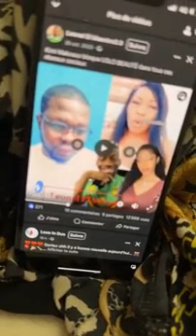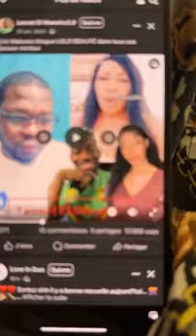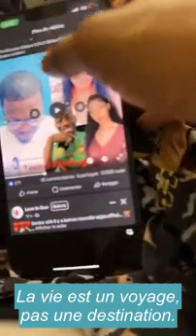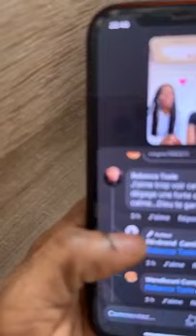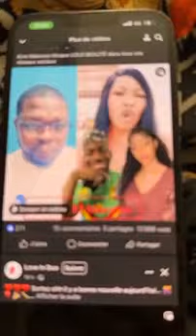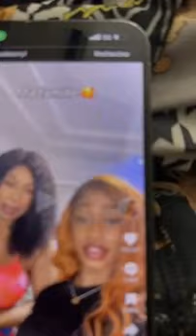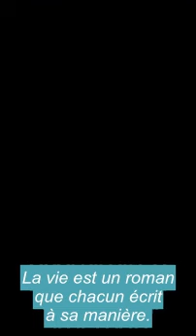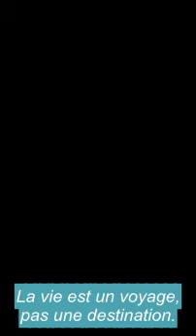🚨🚨SYLVIA DEZINGUE LOLO BEAUTE ET REPIQUE CAMILLE MAKOSSO EN DIRECT!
Numéro(Whatsapp y compris):
- 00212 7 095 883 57